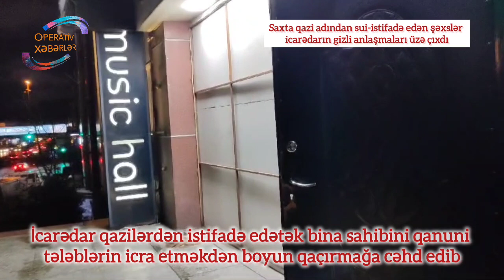Saxta qazilər nəzarətçiyə xəsarət ,obyektə zərər verdilər.